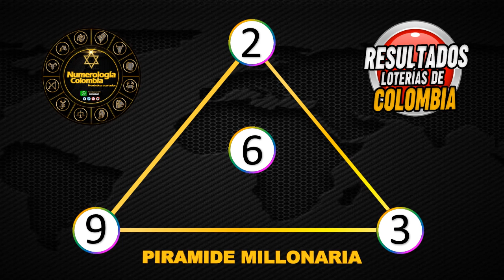Resultados Lotería de Tolima Lunes 12 de julio 2021 | PREMIO MAYOR ✅🥇🔥💰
Resultado de la Lotería de Tolima Lunes 12 de julio de 2021
Lotería de Tolima 12 de julio
Lotería de Tolima 12 de julio Premio MAYOR
Lotería de Tolima premio MAYOR 2021
Ultimo sorteo de Tolima
Ultimo resultado de Tolima
Resultado de Tolima doce
Ultimo resultado de sorteo de la Lotería de Tolima
Números ganadores